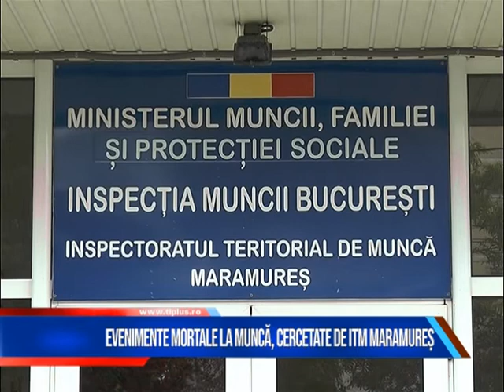EVENIMENTE MORTALE LA MUNCĂ, CERCETATE DE ITM MARAMUREȘ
În Maramureș, la începutul acestei săptămâni au avut loc două incidente care s-au soldat cu decesul angajaților la locul de muncă. Reprezentenții Inspectoratului Teritorial de Muncă Maramureș au precizat că evenimentele sunt cercetate de inspectorii instituției și rămâne de stabilit dacă este vorba de accidente de muncă sau nu.